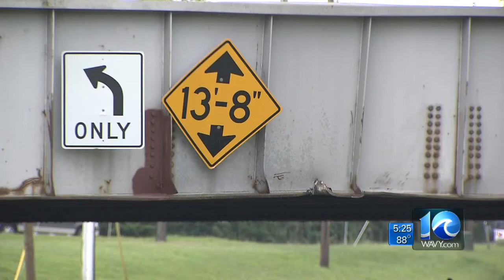Tractor-trailer load hits Triple Decker Bridge